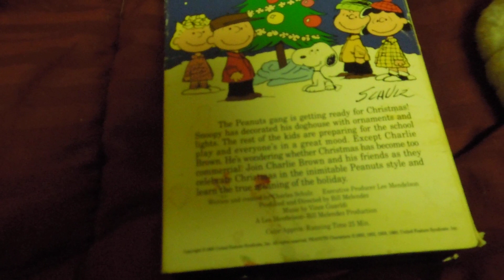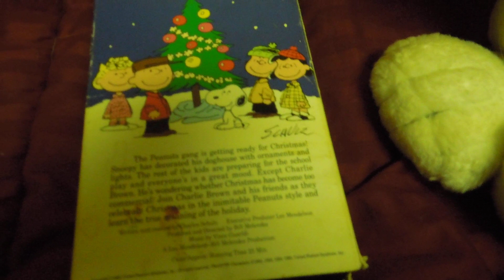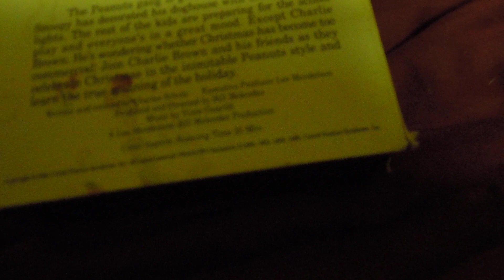THE VHS REVIEW A CHARLIE BROWN CHIRSTMAS.